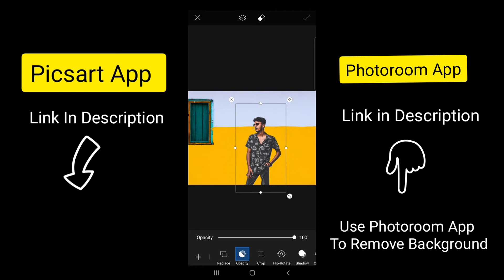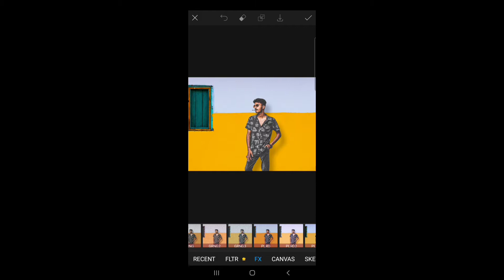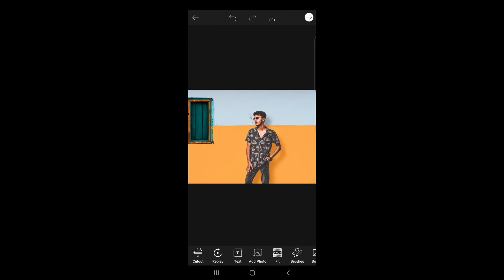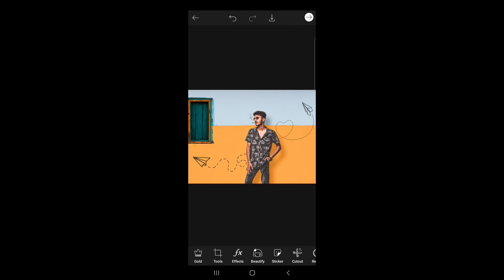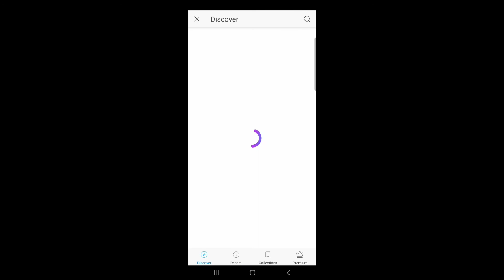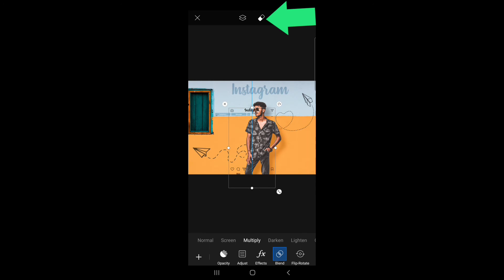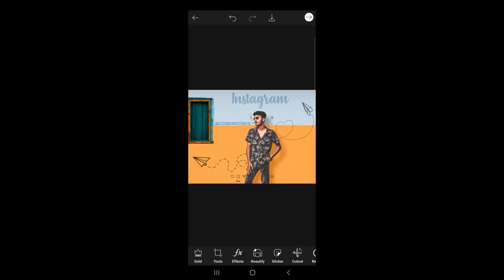Picsart Background Change Photo Editing Instagram wall | PicsArt Editing Tutorial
In this tutorial we are going to learn how to edit instagram wall photo editing in picsart
very easy tutorial guys hope this tutorial is useful for you